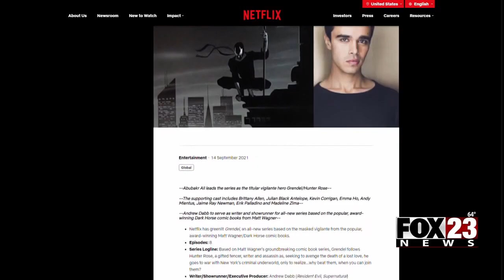Video: CAIR-OK Director Says Netflix Series 'Grendel,' First to Use Muslim in Lead is 'Big Deal'